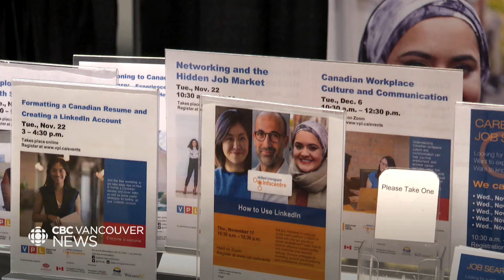Students protest change to B.C. permanent residency guidelines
Hundreds of international students converged on downtown Vancouver on Saturday, protesting the province’s changes to permanent residency standards. B.C.'s update to the provincial nominee program won't come into effect until next year, but as Sohrab Sandhu reports, students say it will impact their chances of becoming a permanent resident.